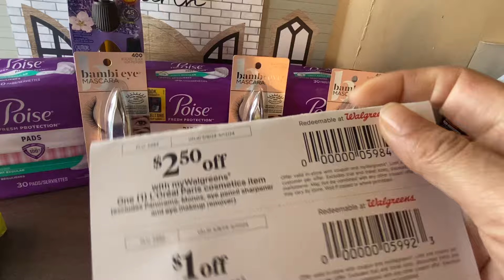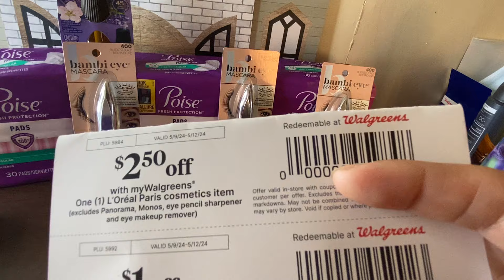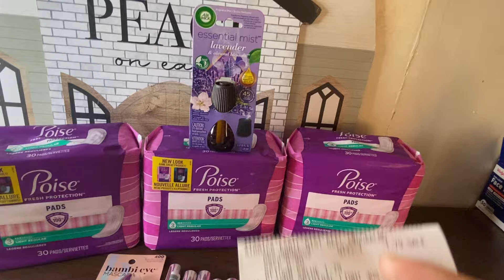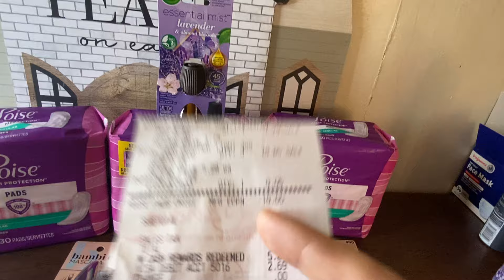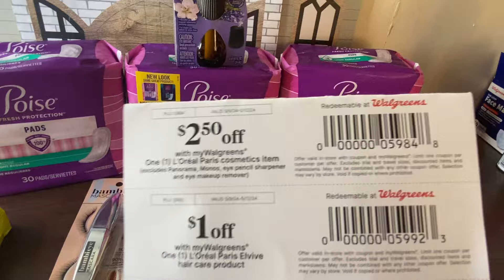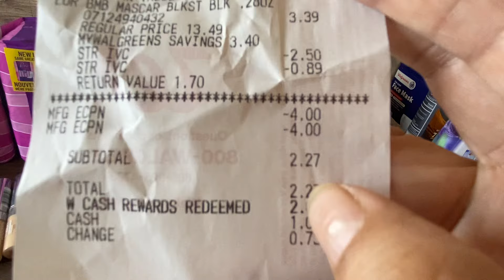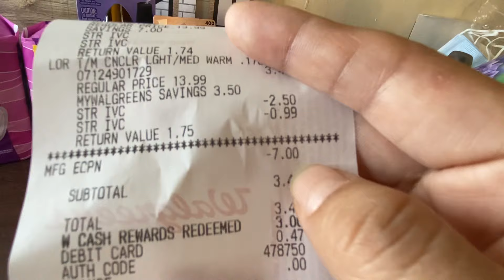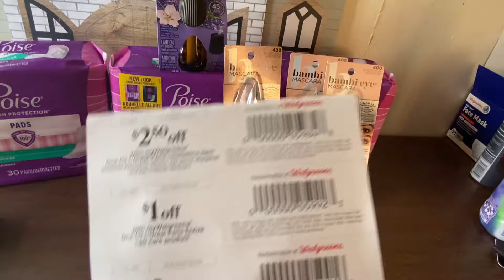🌹🏃‍♀️córrele que termina la oferta 🤭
🥰productos gratis y por centavos te digo como 💃liquidacion